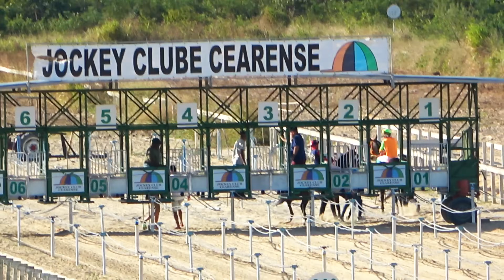Especial X1: reprise na íntegra! - QUILATE SECRETS ZOOM vs IMPERIAL EAGLE MV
Um dos grandes X1 deste ano pelo turfe nordestino foi marcado entre QUILATE SECRETS ZOOM (apelidada de ''Oi de Bila'') contra o cavalo Imperial Eagle MV, num embate que fez parte do Festival do GP Fortaleza Quarter Horse Show 2024, disputado no Jockey Club Cearense. Assista na íntegra como foi!

One of this year's big X1s in the northeastern racing competition was between QUILATE SECRETS ZOOM (nicknamed ''Oi de Bila'') against the horse Imperial Eagle MV, in a clash that was part of the GP Fortaleza Quarter Horse Show 2024 Festival. Watch on complete as it was!

Uno de los grandes X1 de este año en el certamen automovilístico del noreste fue entre QUILATE SECRETS ZOOM (apodado ''Oi de Bila'') contra el caballo Imperial Eagle MV, en choque que formó parte del Festival GP Fortaleza Quarter Horse Show 2024 Watch. completo como estaba!